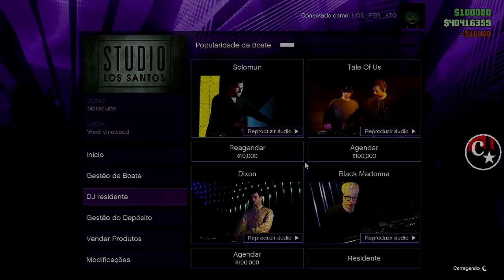💥BRAND NEW💥APÓS HOTFIX ESTÁ DE VOLTA GC2F🔥(Veículos Grátis) dos AMIGOS😂PS4/PS5/XBOX GTA5 ONLINE🔞🌐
▬▬▬▬▬▬▬▬▬▬▬ஜ۩۞۩ஜ▬▬▬▬▬▬▬▬▬▬▬▬▬▬
▓▓▓▒▒▒░░░ LEIA A DESCRIÇÃO DO VÍDEO ░░░▒▒▒▓▓▓ ▬▬▬▬▬▬▬▬▬▬▬ஜ۩۞۩ஜ▬▬▬▬▬▬▬▬▬▬▬▬▬

👉 FOUNDERS
👑 @ydidyoutrie (Twitter)👈
💥CARROS MODDEDS💥& CONTAS UPADAS P/ PS4:
♠ COMANDO CM74 - NOVO COMANDO
🎮 ID: PS4 - Capitaocaverna74 👈
🎮 ID: PS4 - Capitao74caverna 👈
🎮 ID: PS4 - Ccaverna74 👈
🎮 ID: PS4 - Capitao_74 👈
🎮 ID: PS4 - Capitao-74 👈

🌟🌟 CANAIS PARCEIROS 🌟🌟